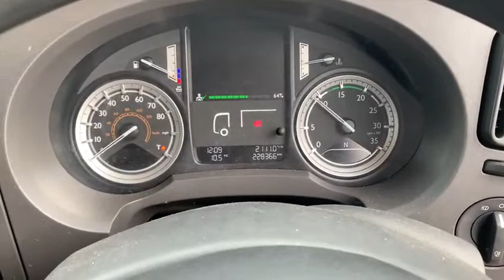DAF LF150 7-5T Curtain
2017 (17)
Euro 6
228,000 Km's
20ft Body
Tuck Away Tail Lift